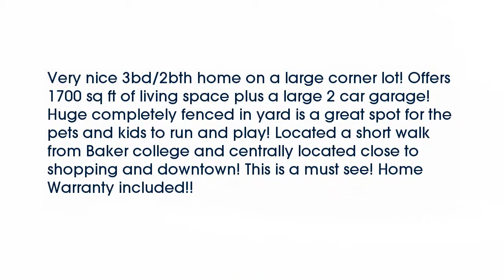Real estate for sale in Cadillac Michigan - MLS# 1811737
4790 Meyer Ave.
Cadillac Michigan 49601
MLS# 1811737

Very nice 3bd/2bth home on a large corner lot! Offers 1700 sq ft of living space plus a large 2 car garage! Huge completely fenced in yard is a great spot for the pets and kids to run and play! Located a short walk from Baker college and centrally located close to shopping and downtown! This is a must see! Home Warranty included!!